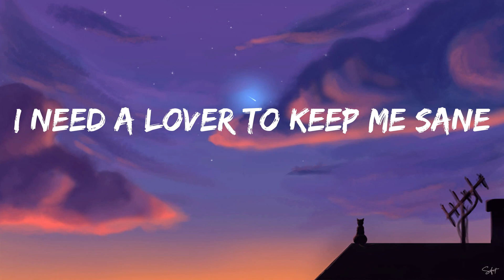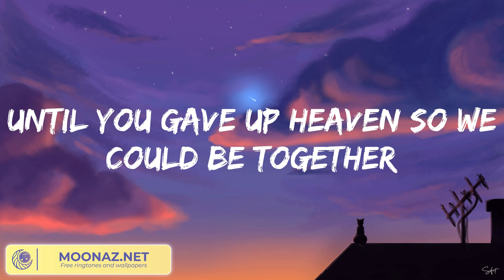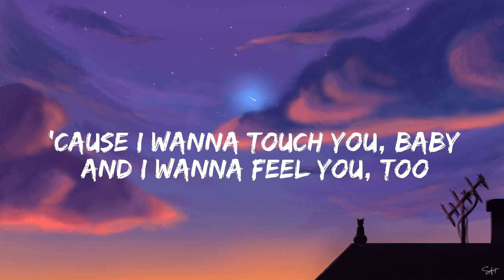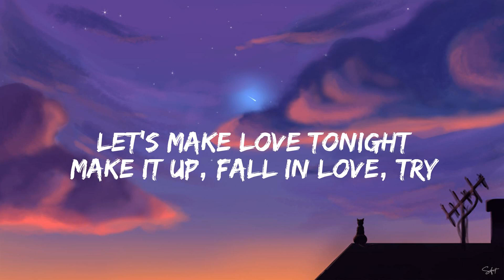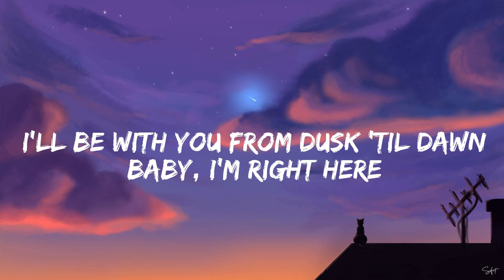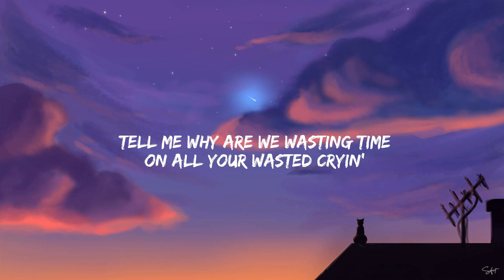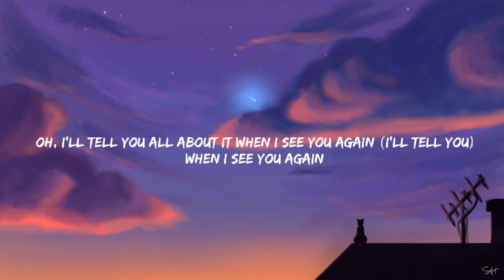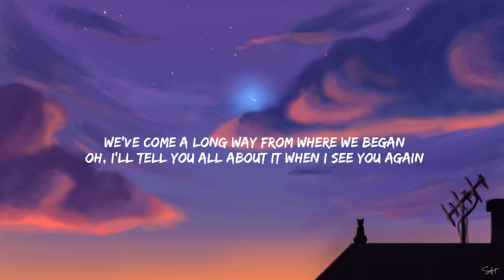Troye Sivan - Angel Baby (Lyrics) / Dusk Till Dawn ZAYN, Treat You Better... Mix